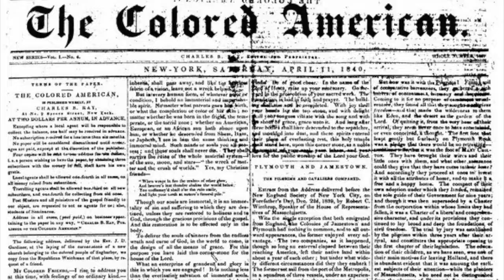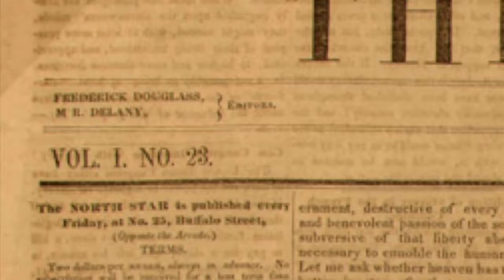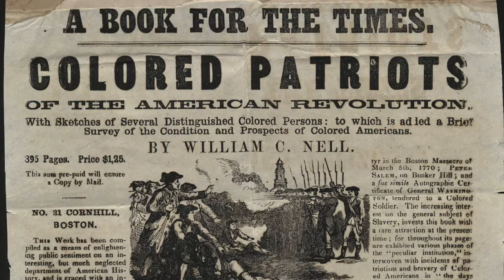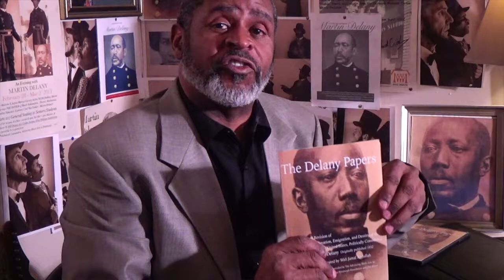The Delany Papers Promo w/ Wali Jamal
The Documentary Series based on the book The Condition, Elevation, Emigration and Destiny of the Colored People of the United States. A Black history book that was publish in 1852 by a black man from Pittsburgh named Martin Robison Delany. Hosted by Actor Wali Jamal